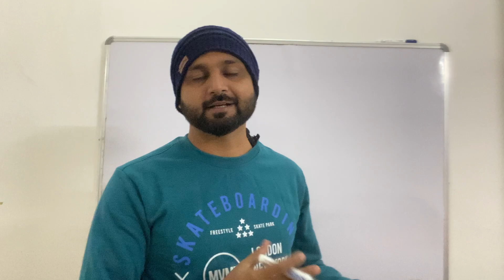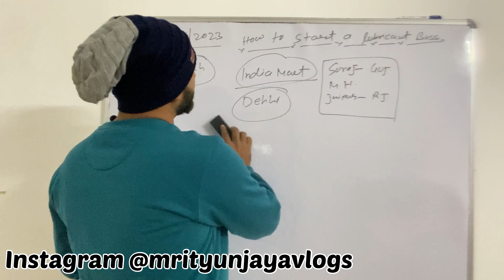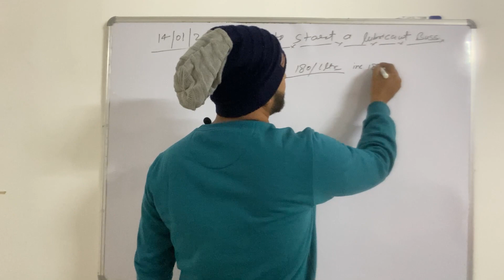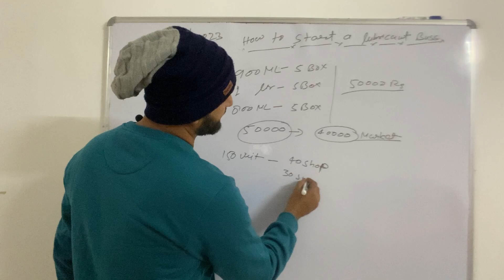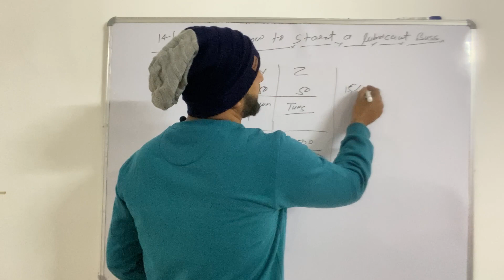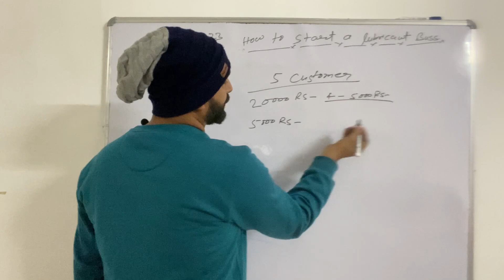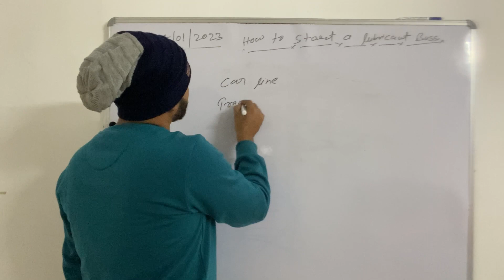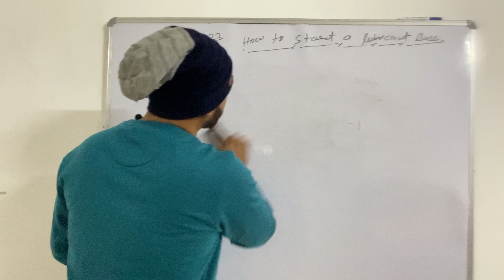How to start distribution from a small company?||Live demo Class number 2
Hello My YouTube family, Hope you all will be fine.

Connect on Instagram @mrityunjayavlogs